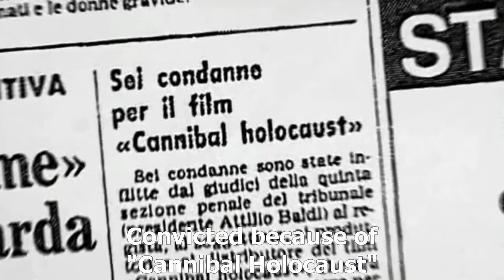Deodato Holocaust (2019) | Trailer | Splat!FilmFest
Deodato Holocaust (2019) | Holokaust Dedato | dir. Felipe M. Guerra